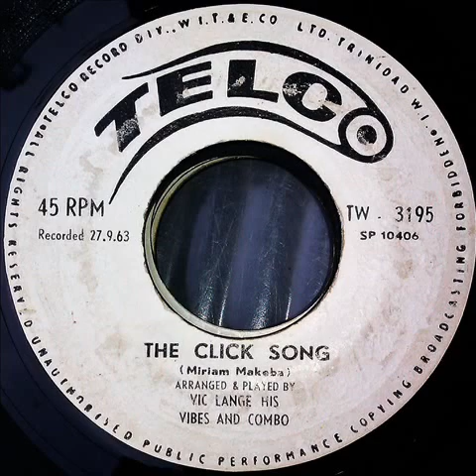Vick Lange His Vibes And Combo - "The Click Song"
Vic is at it again... What a wonderful presentation of Miriam Makeba's smash hit!!!